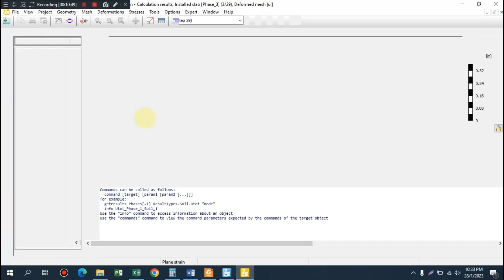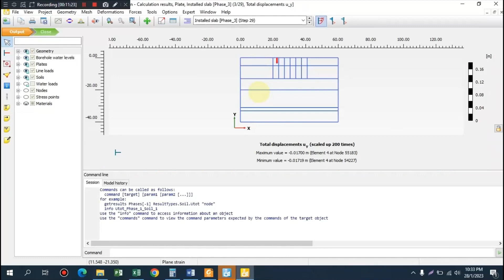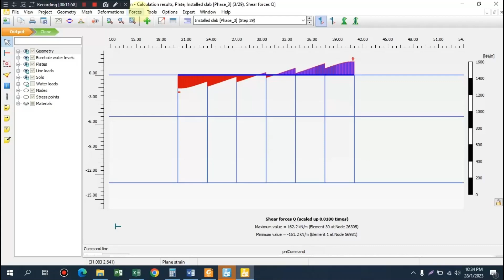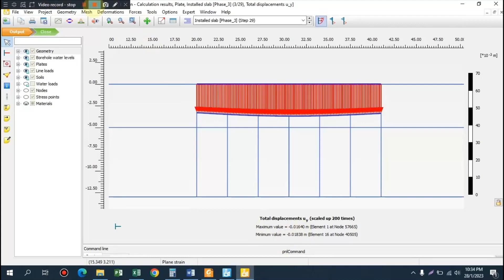Plaxis 2D - Pile Raft Foundation P4